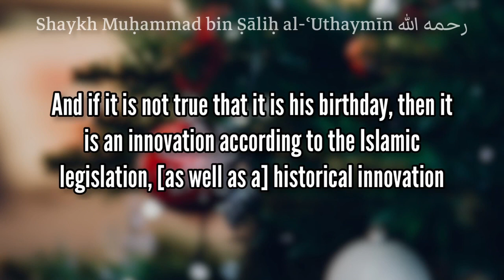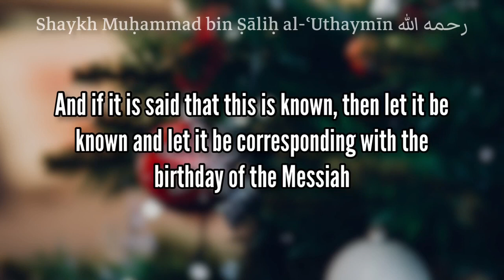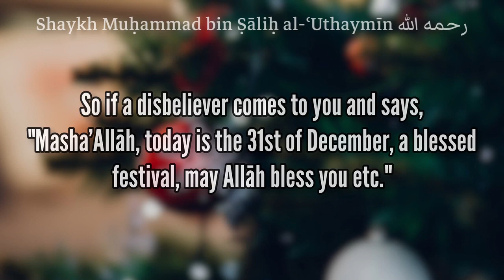Is saying “marry Christmas 🎄” halal ?